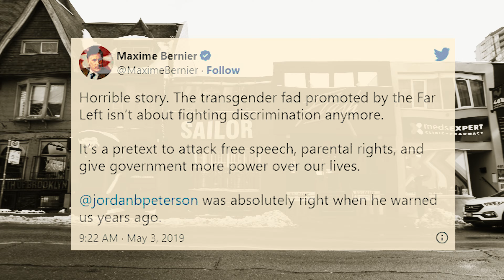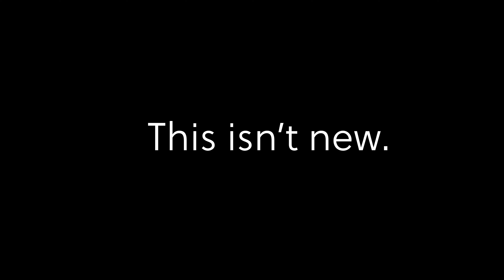Scapegoat Trailer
It is an age-old political tactic: be the social hero and take on less desirable/vulnerable social group so the public will buy what you're selling. Scapegoating is not new. But here, we meet the people on the short-end of the scapegoat stick, learn how the public is intentionally fooled by the scapgoaters and how the scapegoated can fight back.